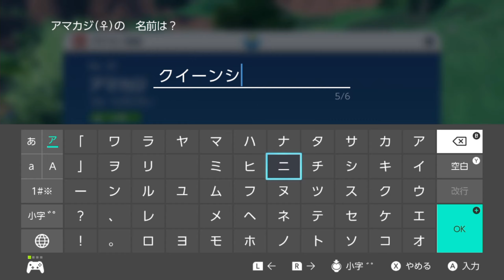【ポケモンSV】やっと学園都市へ到達！初めてのテラスタル！そして、ゆったり街観光です。『ゆるふわマッドに【ポケットモンスターバイオレット】実況』【冒険編】#3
ポケモン新作「ポケットモンスターバイオレット」をプレイ！
ポケモンを引き続きＧＥＴしながら学校を目指します！
プラトタウンからテーブルシティへ. ！
初めてのテラスタルとゆったりテーブルシティ観光です！

00:00-OPとーく
00:18-前回のあらすじ(プラトタウンまで！ミライドン邂逅)
01:15-引き続き学校を目指して！＆初めてのテーブルシティ編
《カツレツダコワーズ》
”ゆる~く楽しく” "わちゃわちゃ"とゲームで遊ぶチャンネルです。
紅茶、コーヒーなどのお飲み物でも飲みながら、一緒にゆるふわマッドな（ゆる～く楽しくわちゃわちゃと）ゲーム＆ティーパーティーでもどうですか？
★メンバー紹介(一人）
〈遊羽メリエ〉（あそばねメリエ）← きまぐれ気味。割とドジっ子。可愛いものとペンギンに目がない。
やっと着いたぁ！！！！次回は遂に学校へ！

NintendoSwitch ：ポケットモンスターバイオレット